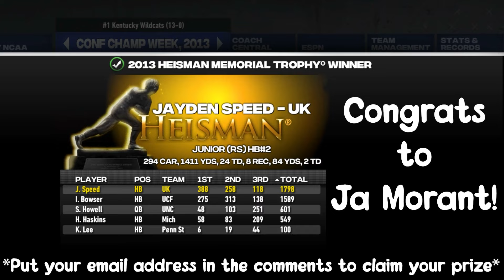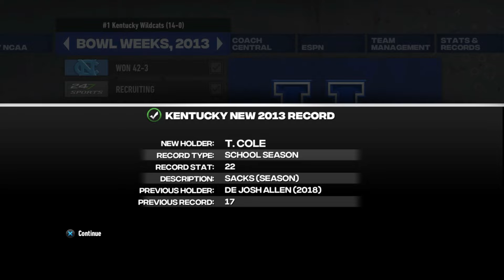National Championship Game! | Subscriber Team Dynasty | EP.14 MERRY CHRISTMAS! 🎄🎁 🦌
MERRY CHRISTMAS!!!

Sub Team Dynasty  - Kentucky Wildcats

🔥🔥🔥 Beats From:   @Saint Cardona

AMD Ryzen 5 1600
EVGA Geforce GTX 1070
Elgato Wave 3
Z-Edge 4k Monitor
Madden 21 (PS5)
NBA 2K21 (PS5)